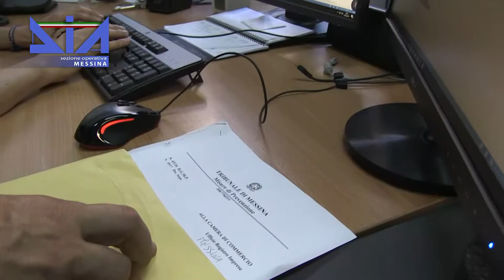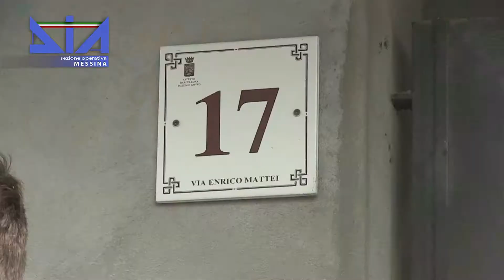DIA Messina -Sequestro beni MOLINO Domenico